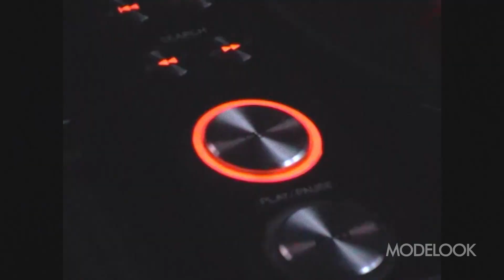Wales Bonner | Fall Winter 2024 | Paris Men's Fashion Week